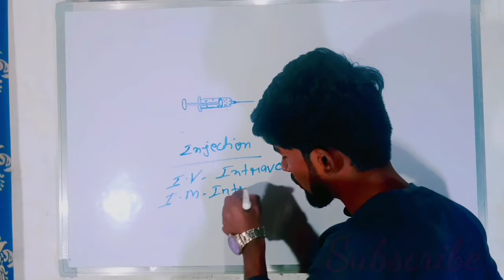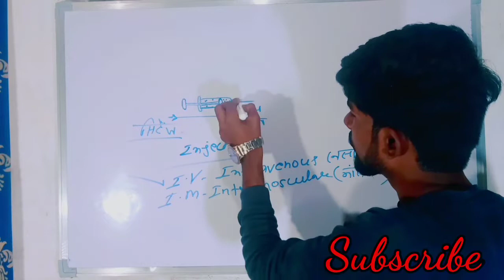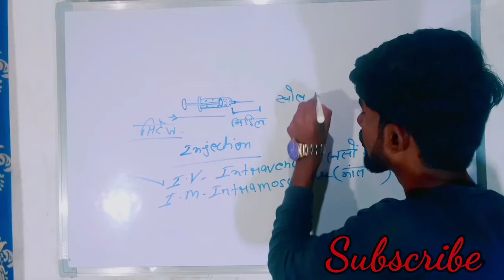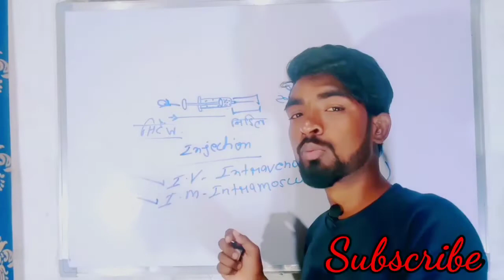Doctor injection kaise lagata hai डॉक्टर_इंजेक्शन_कैसे_लगता_है?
स्वागत है आपको आपके अपने चैनल में